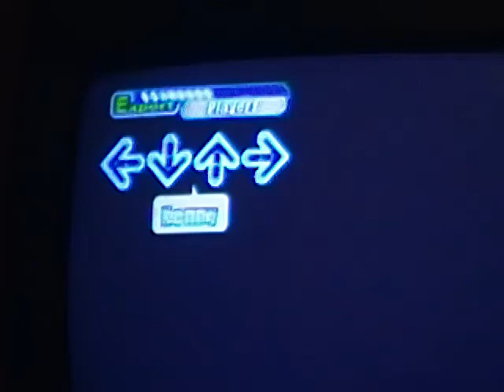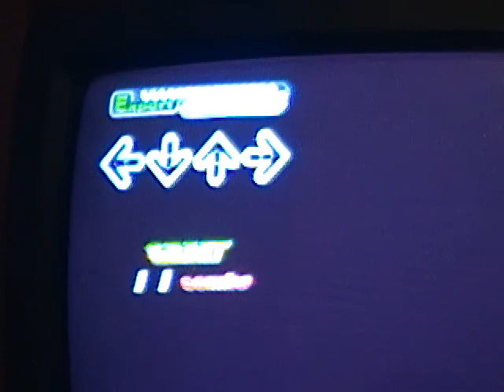Dance Dance Broadcasting: The Drain